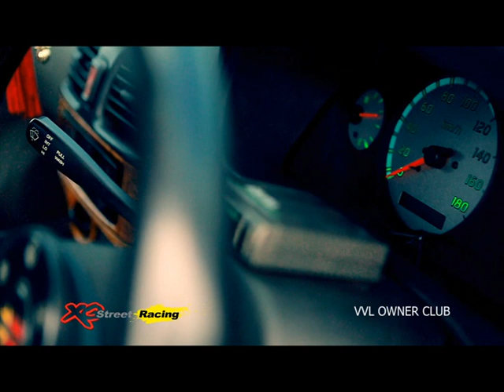XO TV EP55 part1: VVL OWNER CLUB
THAILAND TUNING CARS MAGAZINE